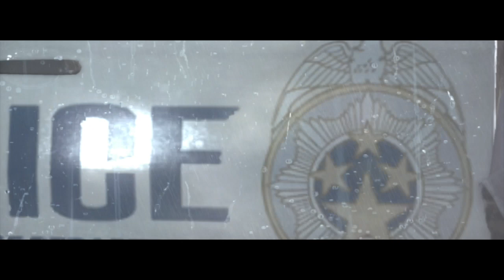The Evil Within: Stab him in the head!-Part 1-Scary Pete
Evil Within Episode 1